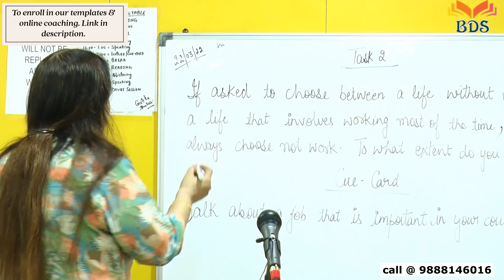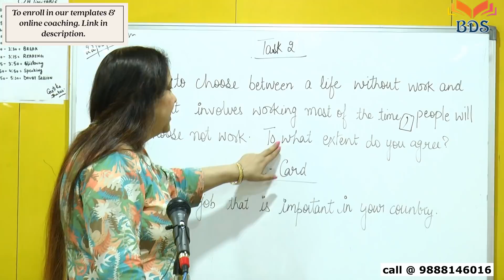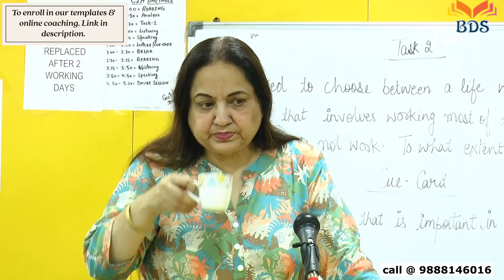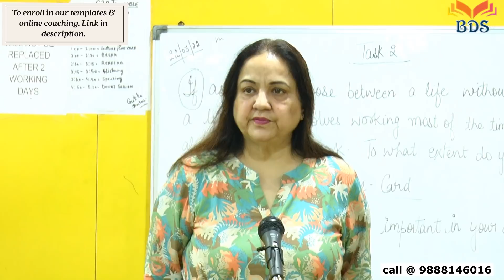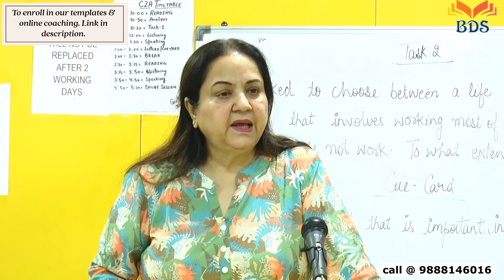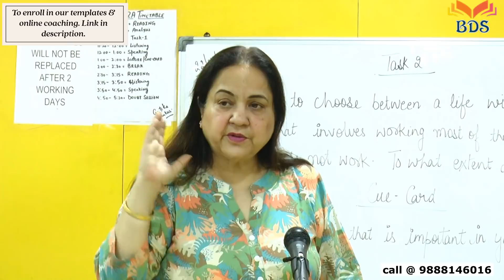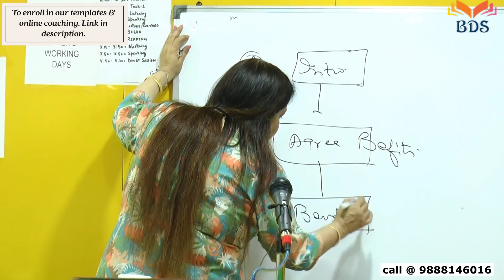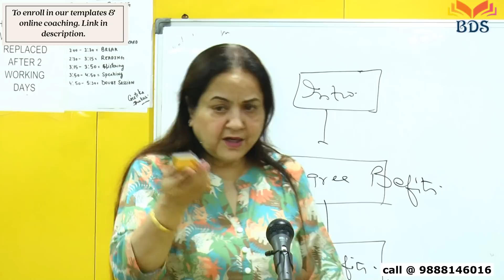IELTS WRITING LECTURE | Important Video | Don't miss it | Must watch